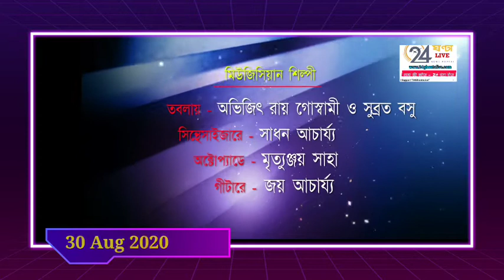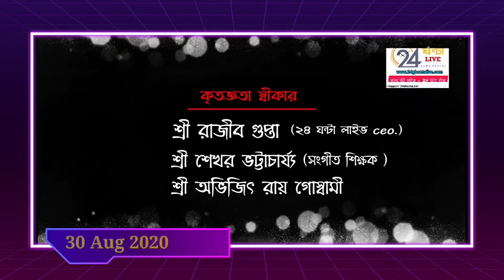ভুতের আড্ডা (30/08/2020) প্রানেশ্বর মন্ডল